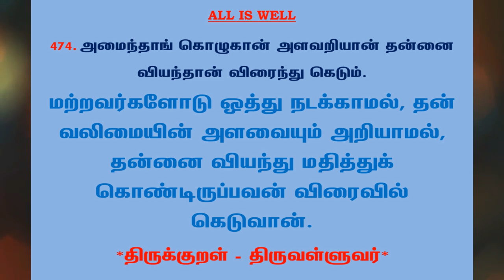#779 | தினம் ஒரு திருக்குறள் - குறள் 474 | Kural 474 - Daily One Thirukkural